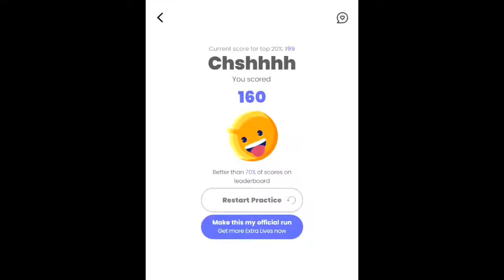Skullball | Ready AF (New Mobile Game)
SPIN THAT AXE & GET THOSE SKULLS! 💀🛡️

Compete in mini-mobile-games to win cash! 💸 Download for FREE!
A new game drops in the app every Monday, Wednesday, and Friday at 3 p.m. Eastern Time.
Players have unlimited practice runs, but only one chance to compete for the prize.
The pot is split among the top 20% of players.

Use my code: iknowtybo